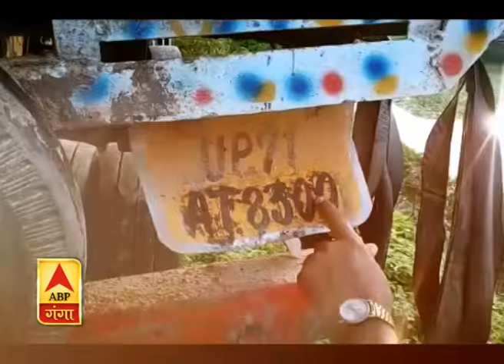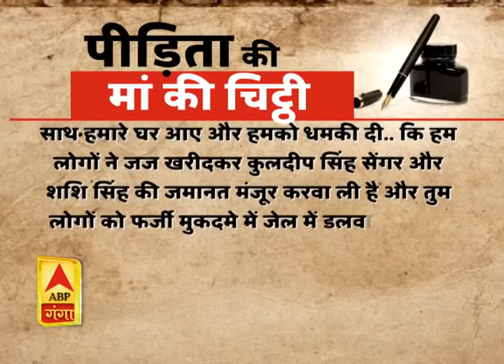Unnao Rape Victim Road Accident: A Conspiracy or Coincidence ? ABP Ganga